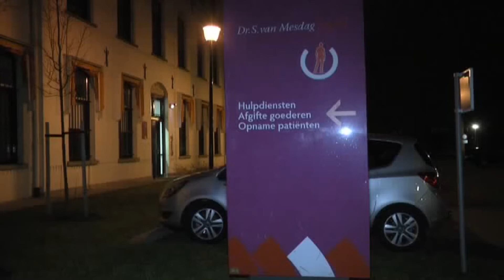Brand in cel Van Mesdag : gedetineerde gewond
Een gedetineerde die in een cel zat in de Van Mesdagkliniek in de stad is zondagmiddag gewond geraakt bij een brand. Hij is met onbekende verwondingen overgebracht naar het ziekenhuis.De melding van de brand kwam rond 17.30 uur bij de brandweer binnen. Omdat er bij de melding gesproken werd over een brand in een cel, werd er uitgerukt met twee blusvoertuigen en een hoogwerker. Bij aankomst had men het vuur snel onder controle. In de cel bleek nog een gedetineerde aanwezig te zijn.Over de oorzaak van de brand is nog niets bekend. Hier wordt onderzoek naar gedaan.Een kleine brand in een cel is geblust. Er was nog één persoon in de cel aanwezig. Deze is met onbekende verwondingen afgevoerd.— Brandweer Groningen (@BRWGroningen) January 11, 2015